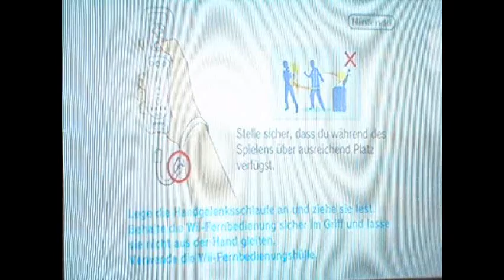Lets Play Mario Kart Wii Part 1 - Pilz Cup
Wie jeder Mario Kart Teil, beginnt auch dieser mit dem Pilz Cup. Unser übermächtiger SKILL (NOT XD) wird hier wieder auf die Probe gestellt! XD Aber mal wirklich in diesem LP ist der Skill auf - 5000 XD